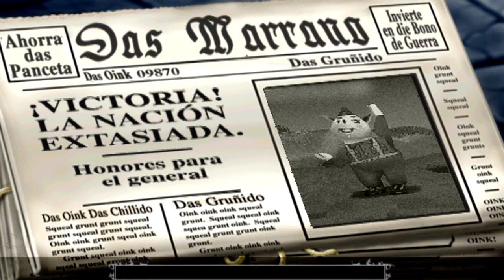Marranos en Guerra 🐷 Misión 03: Guerra de trincheras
Aquí os dejo la misión número 03, en la que podréis apreciar todas las clases iniciales y sus respectivos niveles de vida base, que se igualarán a mayor nivel.
¡Espero que os guste y os animo a jugarlo!
Aunque esta prácticamente, por no decir abandonada por el momento, os dejo el enlace de la página web
Supongo que primero realizaré los vídeos y luego la completare, de la mejor manera posible.
¡Gracias por vuestra comprensión!  :D